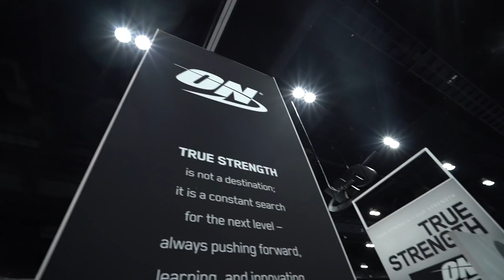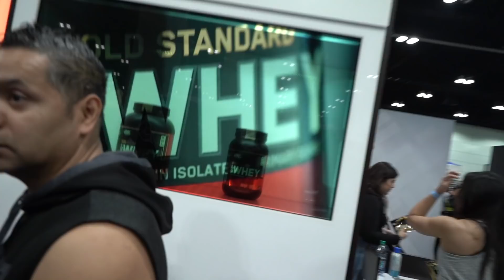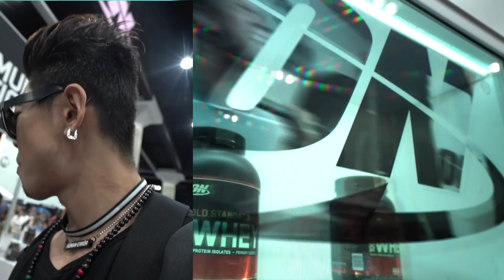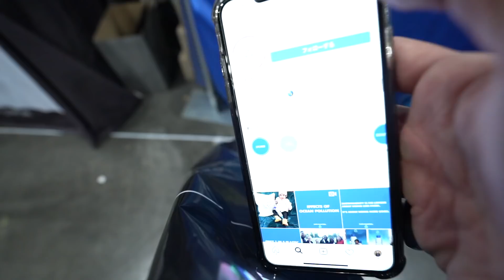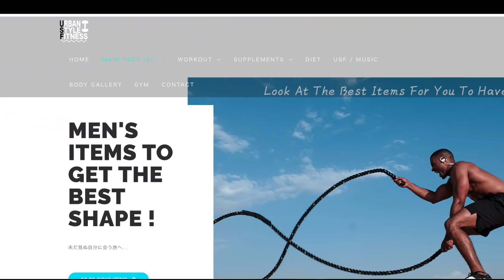強者集まる中、懸垂チャレンジやってみた！【遊ぶ場所が多くて楽し過ぎLA FIT EXPO】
このリンクから飛ぶと５％OFFになるので興味のある方は是非! 【紹介コード  SHR904】

【 プロテイン 】長年愛用のこのプロテインをオススメ!【紹介コード  SHR904】

疲労回復には→ 【 BCAA 】(アミノ酸) 【紹介コード  SHR904】

筋肉の張りや力を上げるのには【 クレアチン 】【紹介コード  SHR904】

【プレワークアウト】トレーニングでもモチベーションに！エナジードリンクより遥かに効きます【紹介コード  SHR904】

撮影カメラ
Sony a7iii
Lens
50mm F1.8
16-35 F4
85mm F1.8

ジンバル
Ronin S